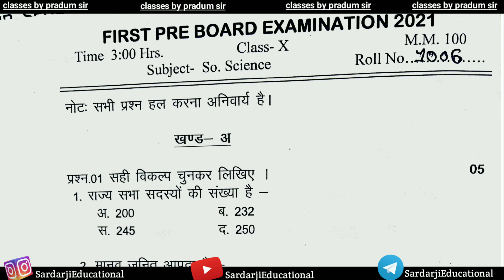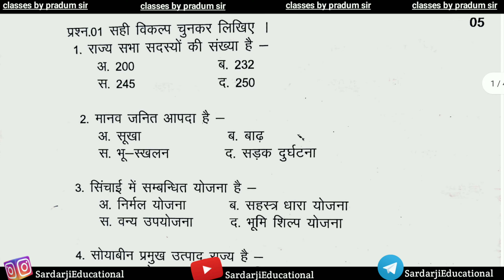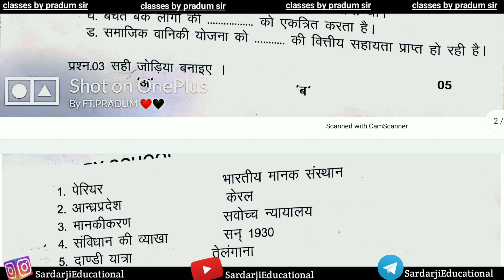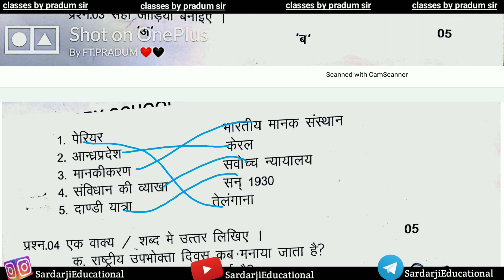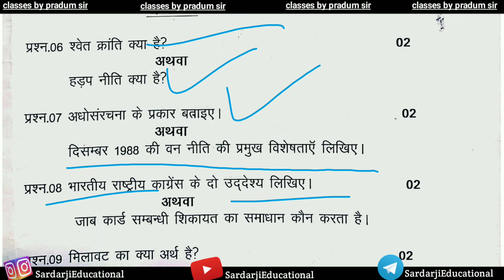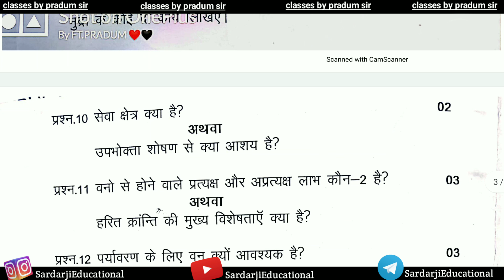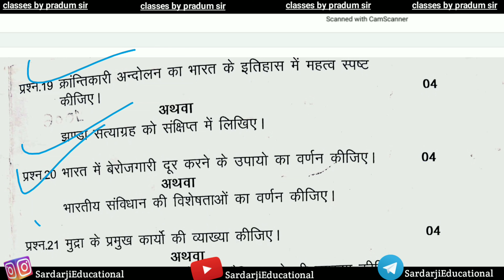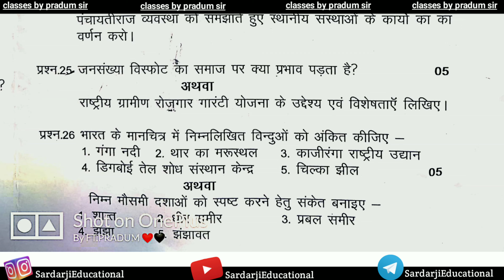Class 10th सा. विज्ञान प्री-बोर्ड paper 2021 with solution | social science Viral paper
∆Social media -
✓Telegram - All about education. Learn with native language. And be knowlegdefull